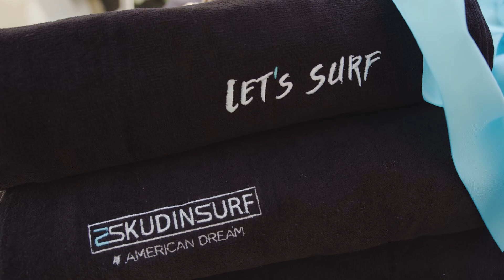Skudin Surf American Dream Intro